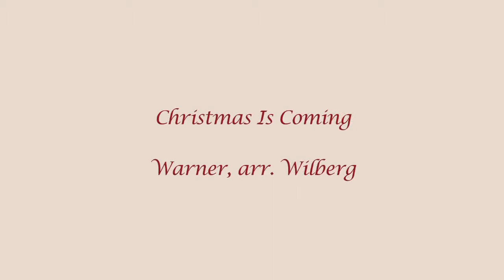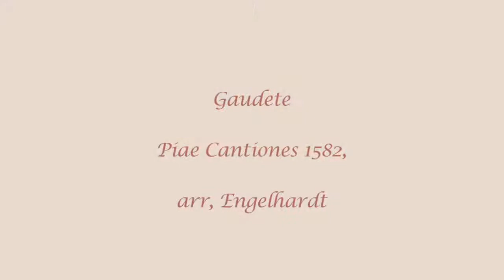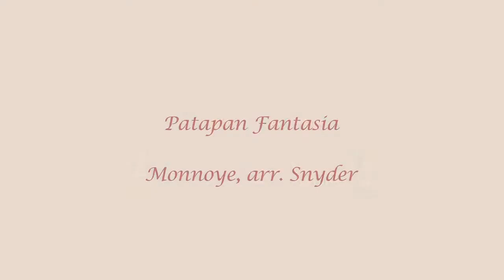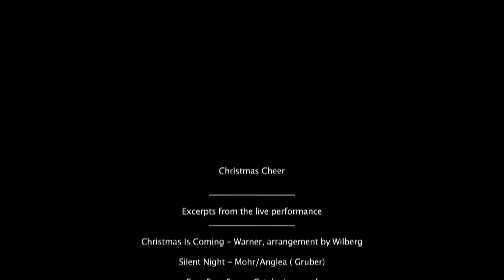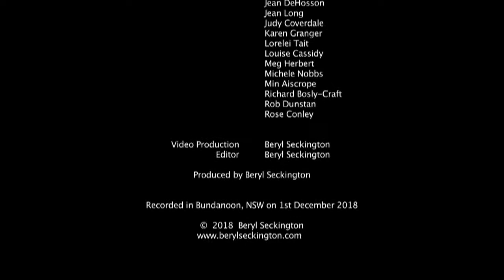Serendipity the Choir - Christmas Cheer Concert 2018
A selection from the Christmas Cheer concert performed in Bundanoon on 1st December 2018 by Serendipity the Choir. Recorded by Beryl Seckington.